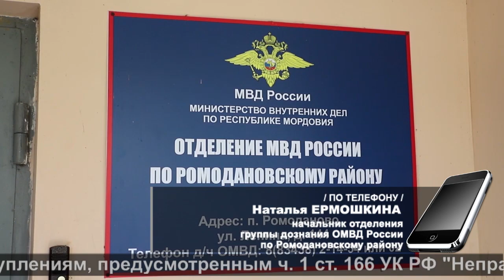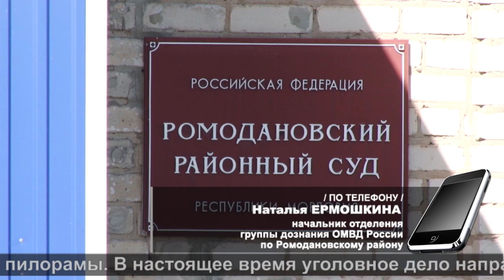Вот это дружба! | What a friendship!